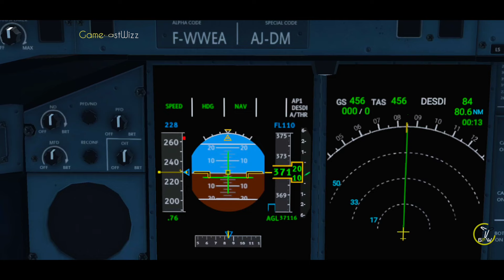RFS - Real Flight Simulator- Riyadh to Dubai ||Full Flight||Airbus A380|Emirates||FullHD||RealRoute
RFS - Real Flight Simulator- Riyadh (OERK) to Dubai (OMDB) ||Full Flight||Airbus A380|Emirates||FullHD||RealRoute